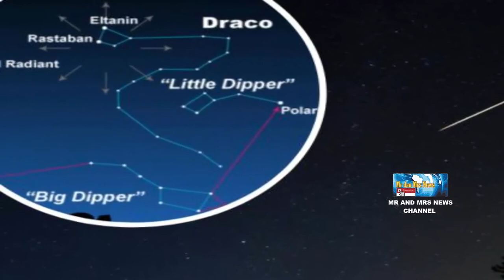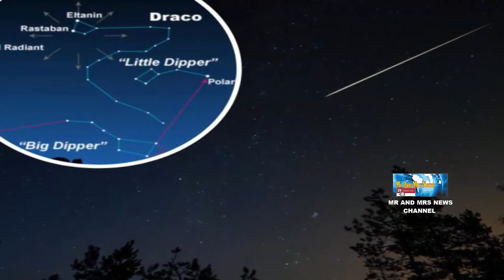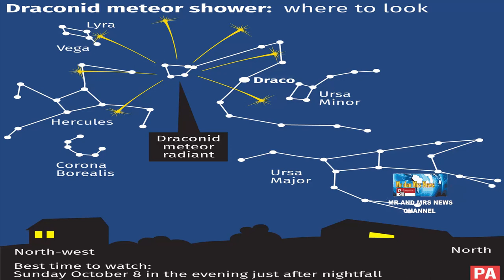HUJAN METEOR DRAKONID 8 OKTOBER 2021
Meteor Draconid adalah meteor yang disebabkan ketika Bumi bertabrakan dengan potongan puing-puing komet 21P / Giacobini-Zinner. Komet memiliki orbit 6 ½ tahun panjang yang berkala membawanya dekat Yupiter. Partikel yang dikeluarkan komet pada tahun 1900, sebagian besar masih utuh. Meteor tampak berasal dari titik dekat kepala Draco the Dragon, konstelasi yang terlihat sepanjang tahun bagi kebanyakan orang dengan pemandangan langit utara. Komet mengorbit matahari sekali setiap 6,6 tahun, meninggalkan sulur debu di belakangnya. Tahun ini Bumi terkena tiga atau empat dari sulur tersebut.